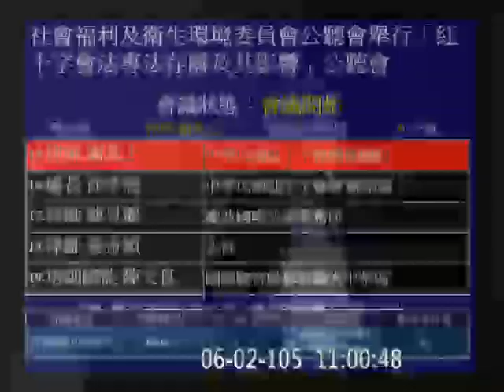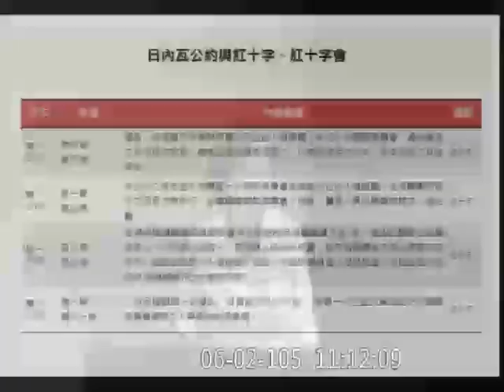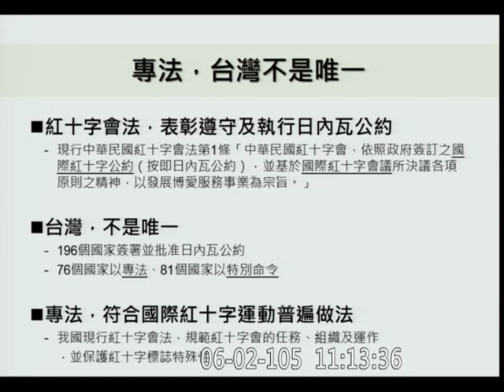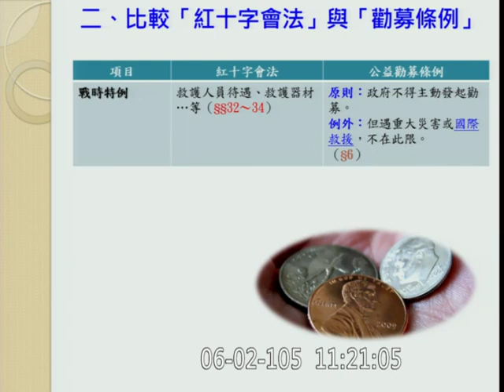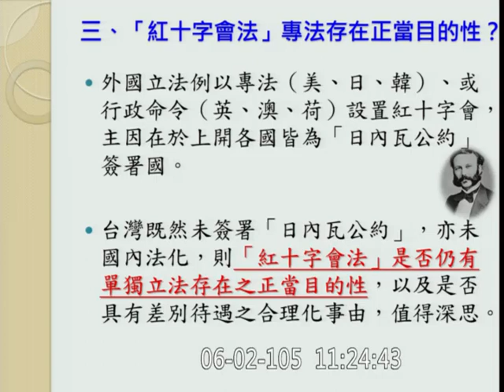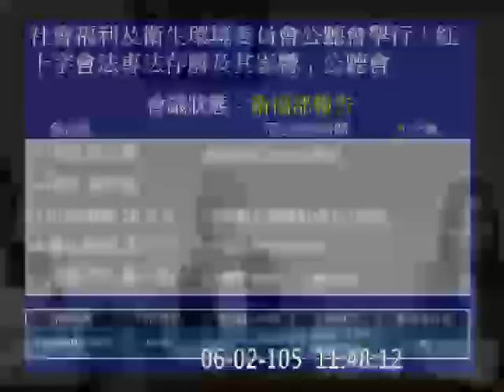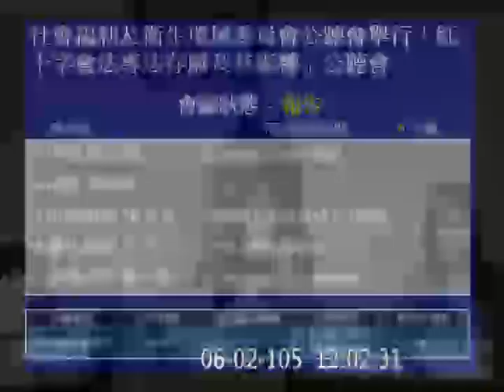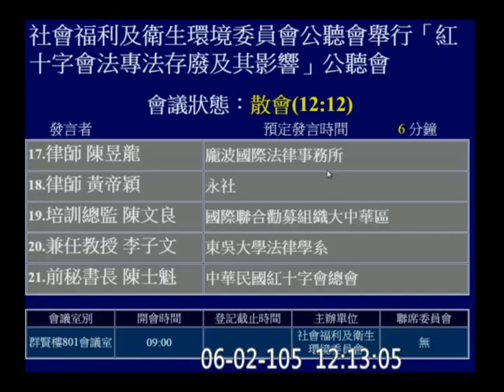20160602 社福衛環 「紅十字會法專法存廢及其影響」公聽會 AM 02 【立法院演哪齣？】